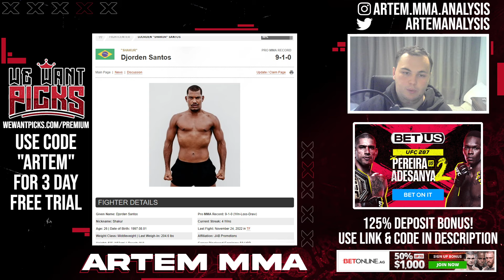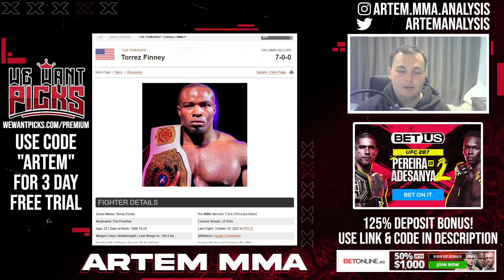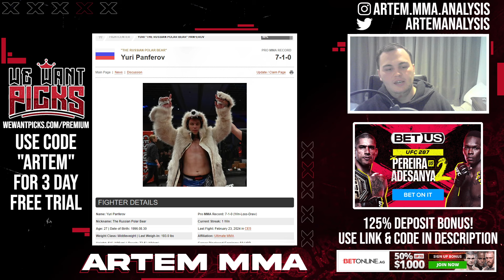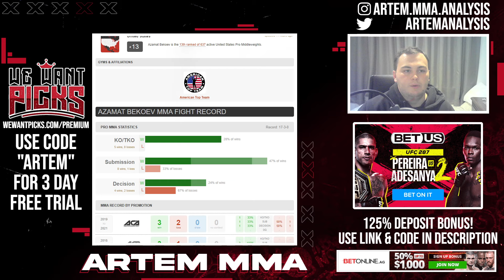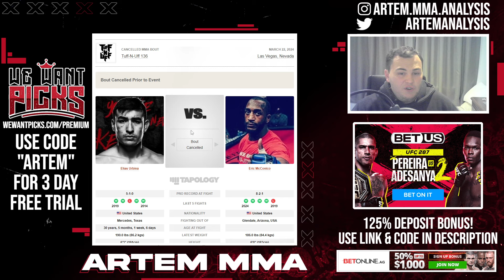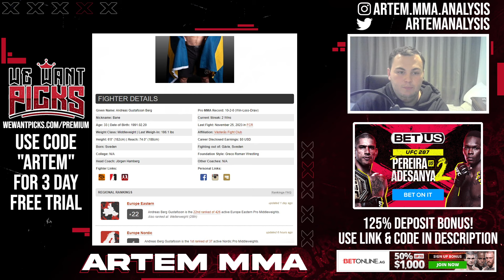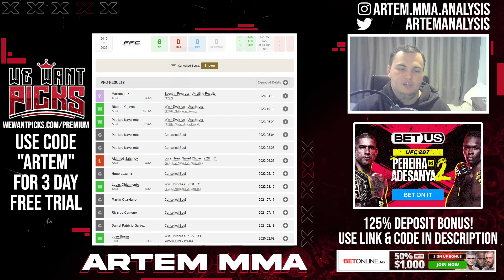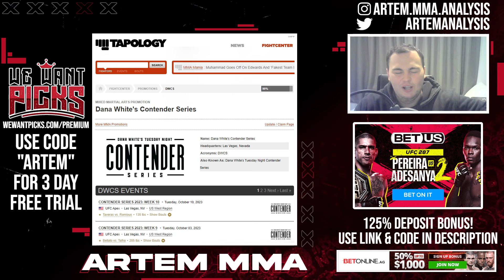Middleweight Prospects the UFC Should Sign in 2024 - Contender Series 2024?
Dana White's Contender Series is coming up later this year and I have created a list of the best MMA prospects in the world. In this video I will be going over every middleweight who I think is deserving of a Contender Series opportunity.